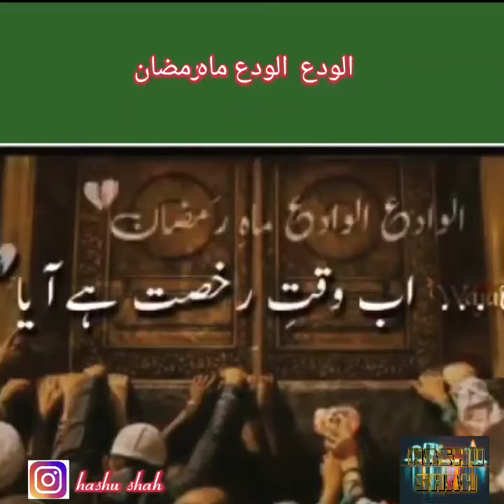Alvida mah ramdan alvida whatsapp status|| mah e ramadan alvida whatsapp status| jumma mubarak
Hi friends this video is about ramadan mubarak. In this video you can see mahe ramadan alvida whatsapp status. i hope you like this video